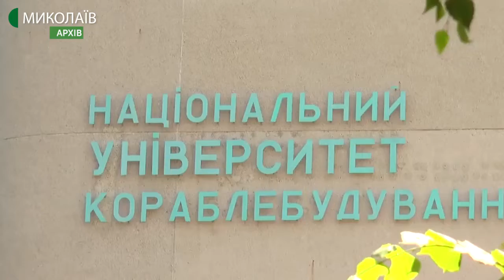Про посилення заходів безпеки щодо протидії коронавірусу говорили в Миколаєві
Голова представництва Всесвітньої організації охорони здоров’я в Україні Ярно Хабіхт повідомив про посилення заходів безпеки в Україні щодо протидії поширення коронавірусу. Чи готові до цього на Миколаївщині – дізнавалися кореспонденти Суспільного
Автор – В. Степанов, оператор – С. Куропятник.